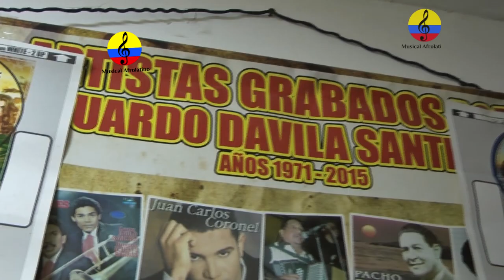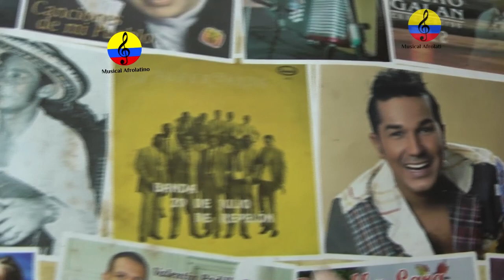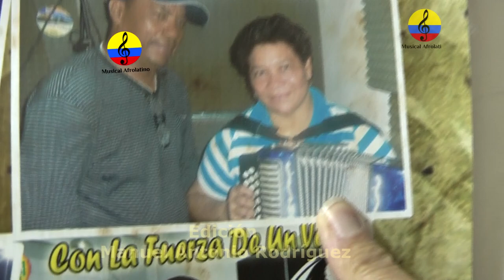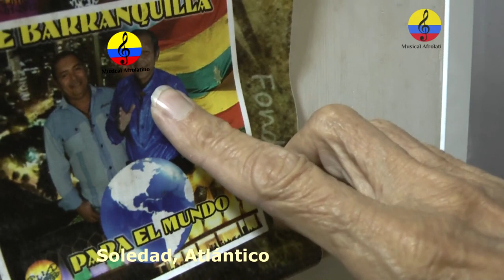Maestro Eduardo Dávila Santiago, vida y obra musical, X parte, Barranquilla, 2024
Imágenes de la entrevista que el destacado ingeniero de sonido, productor fonográfico y compositor musical, el maestro Eduardo Luís Dávila Santiago, le concedió a los investigadores Rosni Portaccio Fontalvo y Manuel Antonio Rodríguez,  el sábado 13 de enero del año 2024 en el municipio de Soledad, Atlántico, cerca de la ciudad de Barranquilla, Colombia,